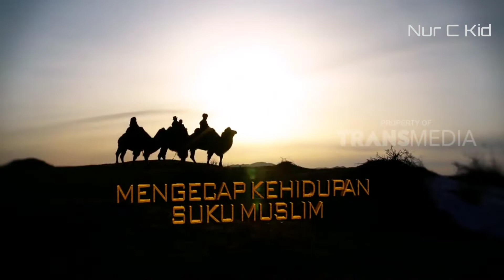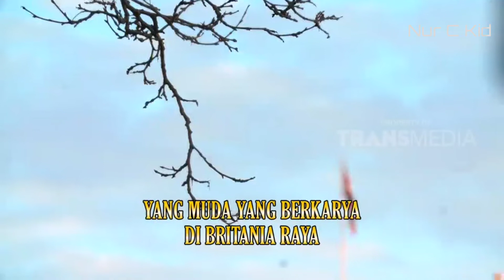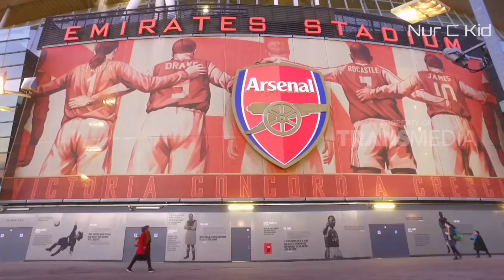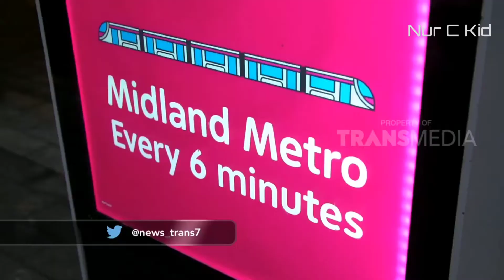Nur C Kid | Inggris, Paramuda Britania Raya [ Jazirah Islam ] Part 1 - Trans7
Nur C Kid

Inggris, Paramuda Britania Raya [ Jazirah Islam ]
Part 1

- Trans7